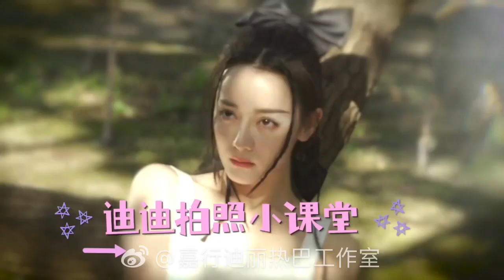Địch Lệ Nhiệt Ba|| Hậu trường chụp ảnh tạp chí ELLE